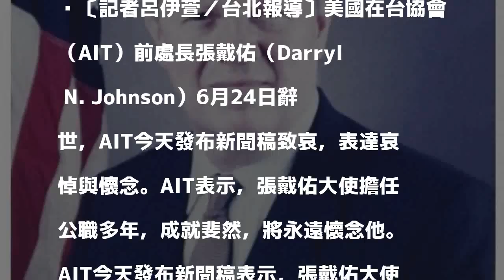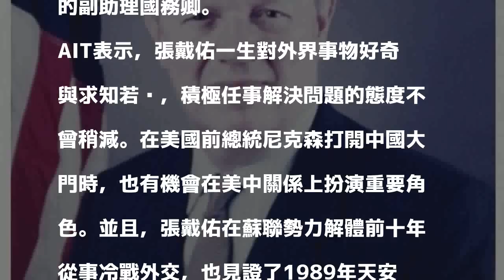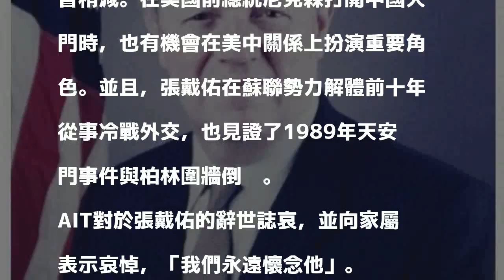前處長張戴佑辭世 AIT致哀「永遠懷念他」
〔記者呂伊萱／台北報導〕美國在台協會（AIT）前處長張戴佑（Darryl N. Johnson）6月24日辭世，AIT今天發布新聞稿致哀，表達哀悼與懷念。AIT表示，張戴佑大使擔任公職多年，成就斐然，將永遠懷念他。

發表評論評論如下。